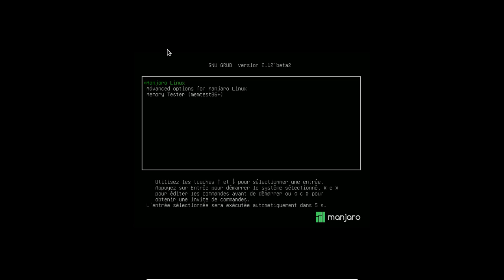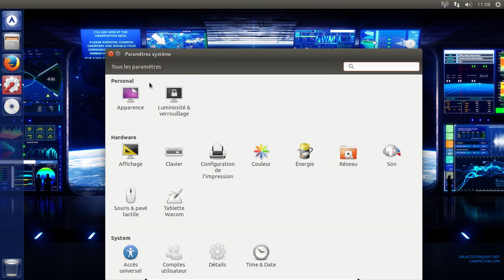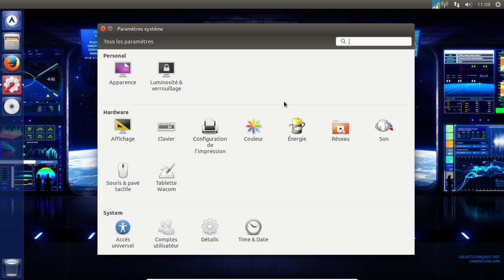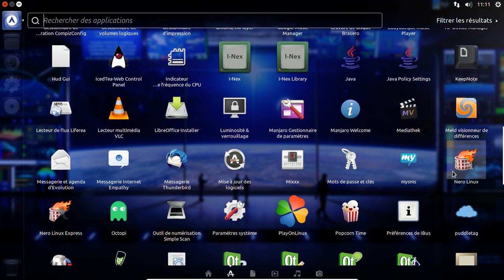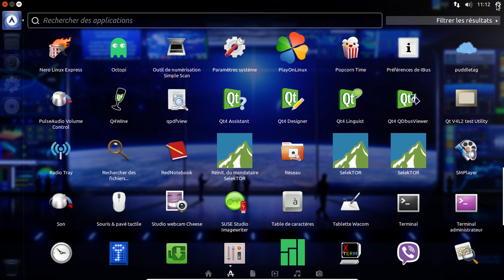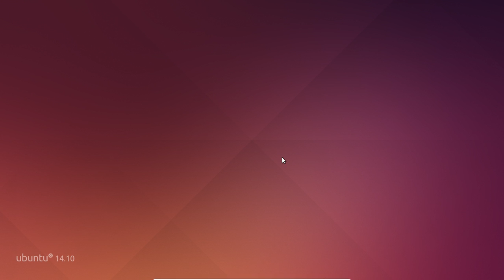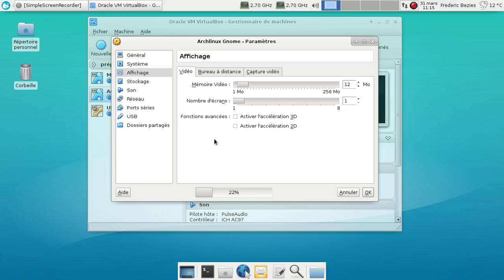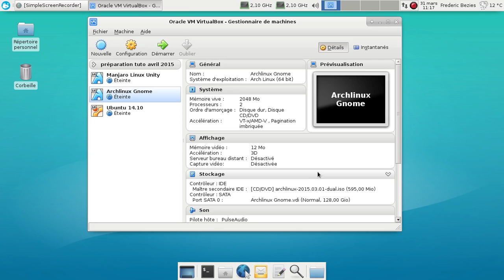Manjaro Linux Unity - mars 2015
Une Manjaro Linux communautaire proposant l'environnement Unity...